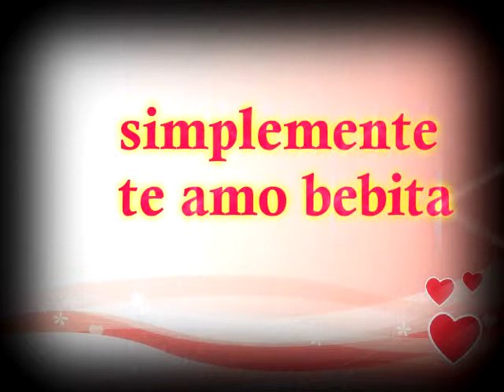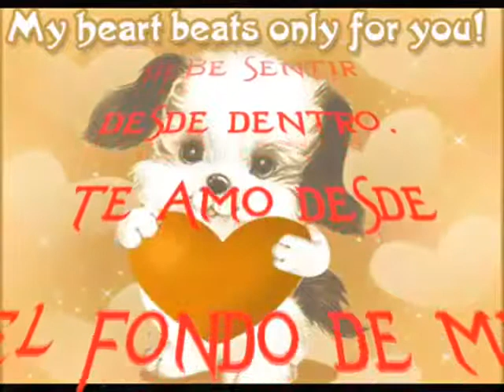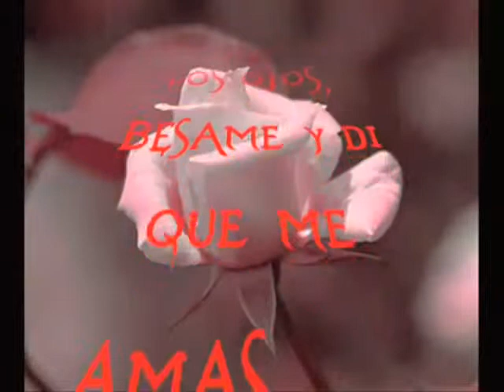te amo nelly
para ti con mucho amor